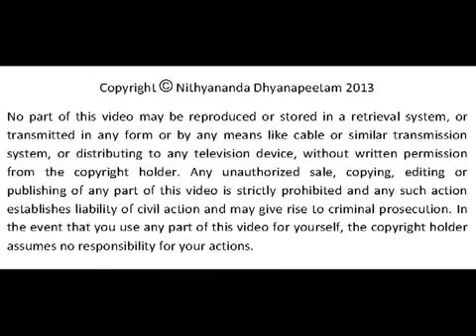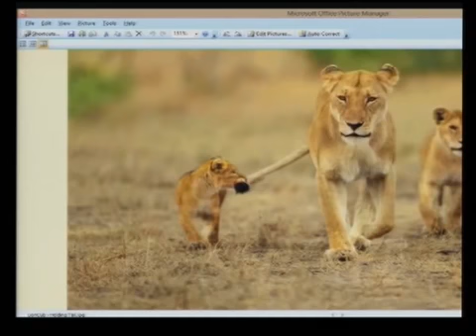Are You Preparing For Failure? - Nithyananda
In today's morning satsang, Paramahamsa Nithyananda reveals how authenticity independently can lead us to enlightenment. When our inner image of ourselves matches the image we present to others, we automatically want to take responsibility for everything around us and enrich the world. The integration of the inner self-image -- mamakara -- and the self-image we display -- ahamkara -- strengthen us and make us genuine. Then we live the Four Tattwas, which is living enlightenment. Strength also flows from completing our unfinished business rather than inwardly preparing for possible failure. When we have vanquished our past situations we no longer see failure as an option. Swapoornatwa, the process of clearing and resolving our past conflicts, is the key to ultimate self-integration and success.

TRANSCRIPTIONS:-
Today, Niraahaara Samyama, 9th batch, 10th day and The Samyama, 7th day. Inner Awakening and En-Genius, 7th day.

Mein aap sabko prem va aashirvad se swagat kartha hoon.

So, before into the satsang, today a few announcements. Our Maha Kumbh Puri, the temporary ashram will be functioning only till this Pournami. Pournami date is 20th, only till this Pournami, this Shaahi Snaan. The authorities, Kumbha Mela authorities are winding up slowly. They are expecting monsoon little early. The whole area will be flooded actually. So, they are reducing the electricity infrastructure and all that. They are asking all big tents to slow down their activities and there is only one more Shaahi Snaan, March 10th. After this Shaahi Snaan, this coming Pournami, there is only one more Shaahi Snaan. So, everybody is reducing their activity.

In our case, we decided we will wind up the tent by 25th February, Mahi Purnima. Mahi Purnima Snaan will be 25th February. 26th, 27th itself we will start winding up. Any devotees wanted to go and stay in our tent, please finish it off in next few days. And, after that our tent may not be functioning. I wanted to announce it very clearly, whoever asks for accommodation, please email to them and complete with them. And I announce now itself and complete with all of you. Ofcourse, from my side, I wanted to be there till March 10th; from the authorities' side, they are reducing, they are winding up.. first of all they are saying; this time the Kumbha Puri was Maha Kumbha Puri was built thrice than regular size and they need atleast one month to wind up. Otherwise, the whole thing will go under the water and nothing can be retrieved.

Winding up is not possible and the river will be polluted. If you have seen you know. I don't know how many hundreds of kilometers road have been made with the steel blankets, steel plates and the steel poles, the wiring; the whole thing has to be wounded up, winded up. By April first week, it'll all be flooded. Especially our zone; see fortunately we got the land in the center of the Kumbha Puri, means first we will be flooded. Where our ashram is there, that will be flooded first. We are in the prime area. So, the authorities are requesting us to reduce the activity and.. They are not asking us to wind up completely, but they are asking us to start packing up, with minimal activity. We decided we also need time and ours is all huge deities. If there is a sudden flood, you can't even move the deities also. It's all, ours as usual heavy-duty Hinduism. But ours is a heavy-duty Hinduism and I am getting into a sports utility Hinduism. Not just heavy-duty; moving to the next level, sports-utility Hinduism. So, ours is huge deities, all have to be moved. So, 26th, 27th itself, I told them to start packing.

I thank all the volunteers, ashramites, sannyasis, devotees and Maha Nirvani Akhada and everybody who is involved in Kumbha Mela making this Kumbha Mela as a beautiful experience for all of us. This will be the historical Kumbha Mela, not only for Dhyanapeetam, for whole Hinduism. And our Yogaalaya, I am naming it as Maha Nirvani Akhada. We will call our Yogaalaya as Maha Nirvani Akhada.

At 10:21
Shambhava, make it as a wooden floor. It is nice for yoga and all the practices. I wanted people to learn all the things related to body; yoga, gym, weight-lifting and dance; everything related to body; martial arts, malla kambha, everything related to body. So make the floor that way. And allot the area specifically for malla kambha; it should be sand. Talk to the malla kambha teacher and how they wanted, make it that way. So, the whole hall where everything available.

One corner a beautiful gym; one side the malla kambha, for that the posts, sand everything. And one side, the open gym. Open gym means the parallel bars and everything will be there; that with the sand and the whole remaining area should be wooden floor. All the whole hall should be glassed completely; mirrored, so that people can do swa-purnatva also. Ok, design it pukka. And you may not need to do any repair on underground na, even when you strengthen the building.